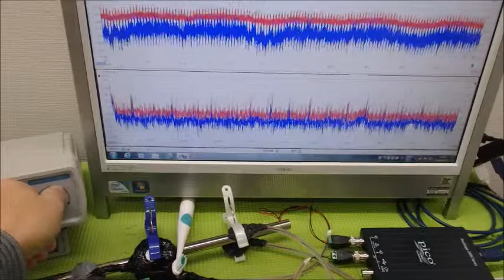音圧測定・解析に基づいた、超音波のコントロール技術 ultrasonic-labo